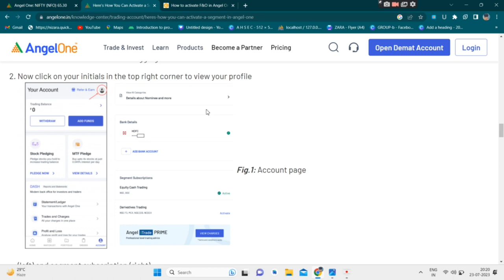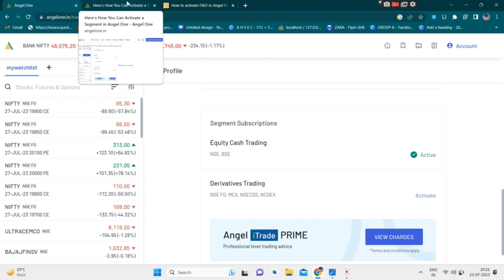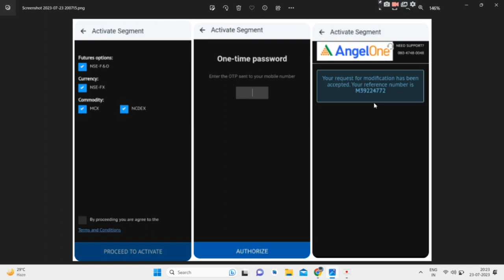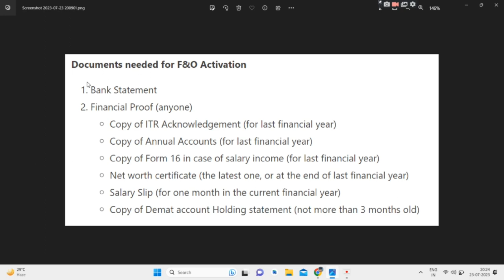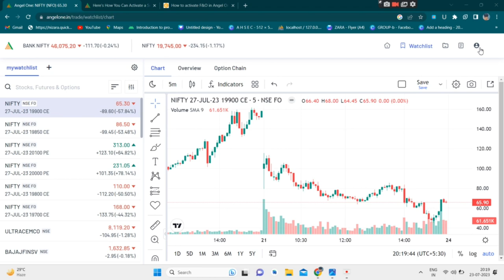How to Activate F&O in Angel One | Without Documents New Update | Angel Broking Segment Activation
Learn How to Activate F&O in Angel One | Latest Update 2023 | Angel Broking Segment Activation

In this step-by-step tutorial, we'll guide you on how to easily activate the Futures & Options (F&O) segment in your Angel One app and website. Plus, we'll discuss the necessary documents required for a smooth activation process. 📈💹

👉 Whether you're a beginner or an experienced trader, enabling F&O trading on Angel One is now simpler than ever! Watch our comprehensive screen recording as we walk you through the entire process.

📱 Activate F&O in Angel One App:
Open the Angel One app and log in to your account
Go to the ‘Account’ Section after logging in
Now click on your initials in the top right corner to view your profile
Scroll down to the last section, ‘Segment Subscriptions'
Here, click on ‘Activate,’ and you will be redirected to the ‘Activate Segment’ Page
Now select all the segments you wish to activate
Click on ‘Proceed to Activate’
Enter the OTP received on your mobile and click on ‘Authorize’
A message confirming your request along with the reference number will appear

After login click on your initials in the top right corner to view your account
Now scroll down to profile option and click on it
Scroll down to the bottom until you see, ‘Segment Subscriptions'

Documents Required to Activate Segments:
When you open an account with Angel One, the Equity Cash and Mutual Funds segment gets activated by default. However, if you want to activate another category, you need to submit an activation request.

At Angel One, you don’t have to submit any documents to activate the segment if you have holdings in your account, as the same will suffice as income proof. So to initiate the segment, all you will have to do is authorize the activation request.

Documents required if you dont have holdings in your account:
To ensure a hassle-free activation process, keep any two of the following documents ready:
Bank Statement
Financial Proof (anyone)
Copy of ITR Acknowledgement (for last financial year)
Copy of Annual Accounts (for last financial year)
Copy of Form 16 in case of salary income (for last financial year)
Net worth certificate (the latest one, or at the end of last financial year)
Salary Slip (for one month in the current financial year)
Copy of Demat account Holding statement (not more than 3 months old)

🔔 Stay updated with the latest Angel Broking segment activation process in 2023, ensuring you have the necessary knowledge to dive into option trading! 💡💰

🔗 Relevant Keywords:
How to Activate F&O in Angel One 2023
How to Activate F&O in Angel One
Angel One
How to Enable Option Trading in Angel Broking

👍 Don't miss out on this valuable information! Watch the video and kickstart your F&O trading journey with confidence. 📺💪